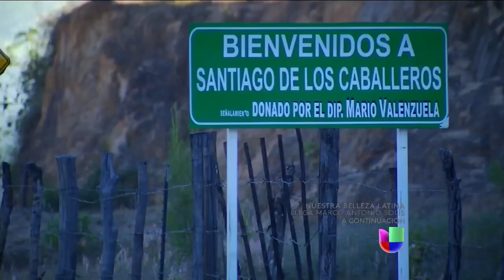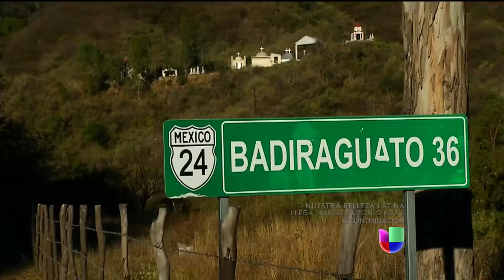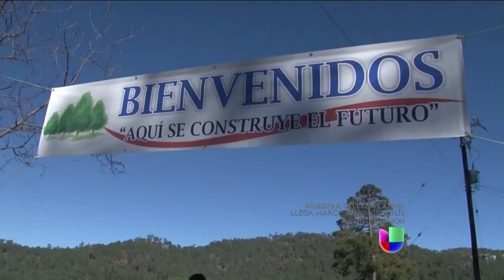La tierra del 'Triángulo Dorado'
En esta tierra, entre mitos y leyendas, se sobrevive.